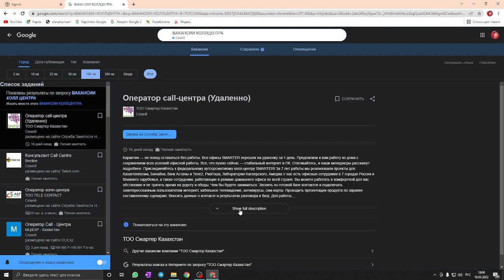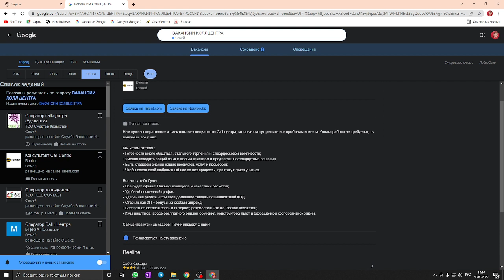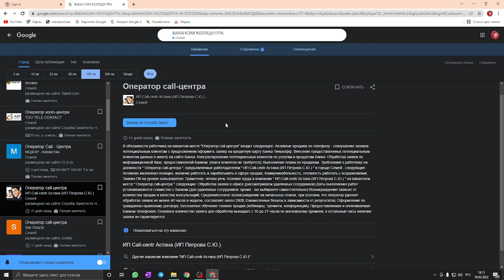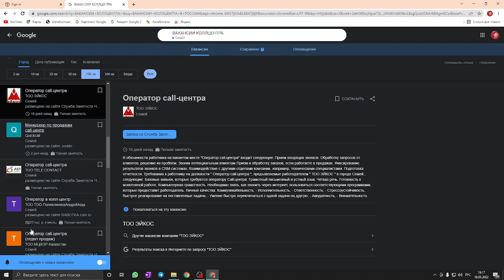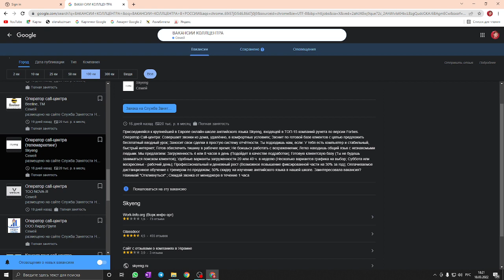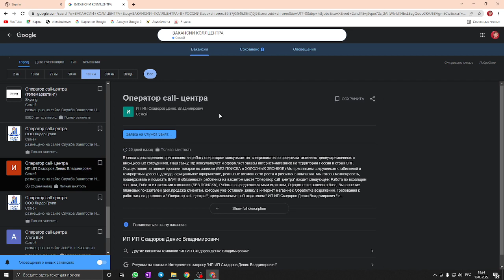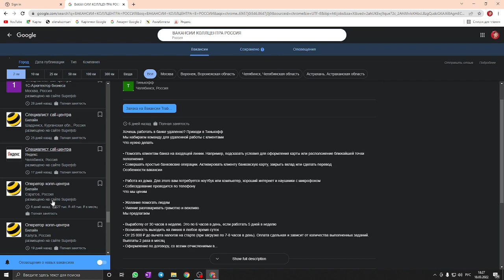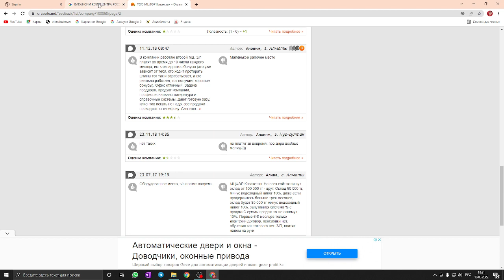Обзор вакансий по работе оператором в коллцентре.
В интернете можно найти много вакансий по работе оператором коллцентра. Много вариантов удаленной работы из дома. Но как выбрать свой коллцентр, в котором можно и заработать , и чтобы было интересно? Обращайтесь. Могу помочь в этом непростом деле. За плечами более четырых лет  работы в разных коллцентрах.